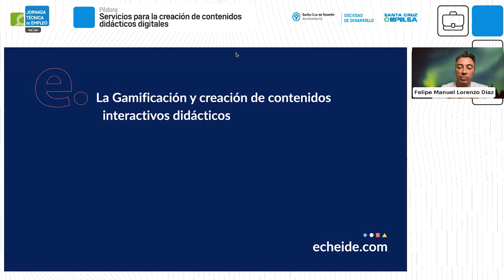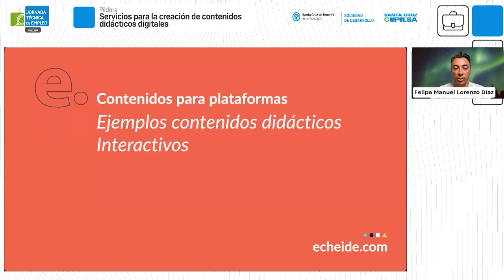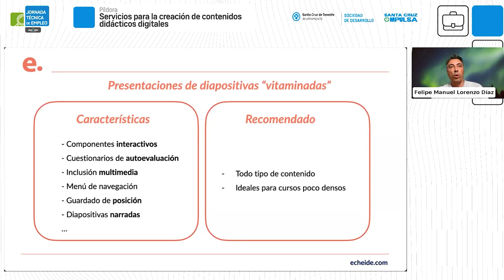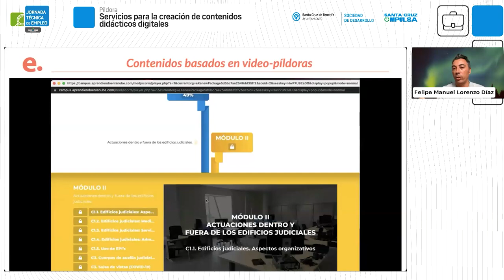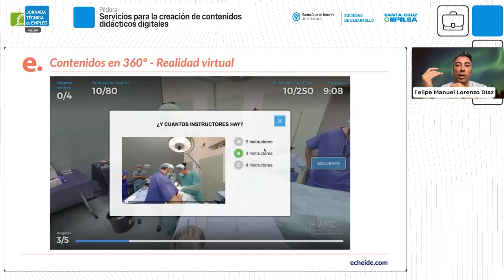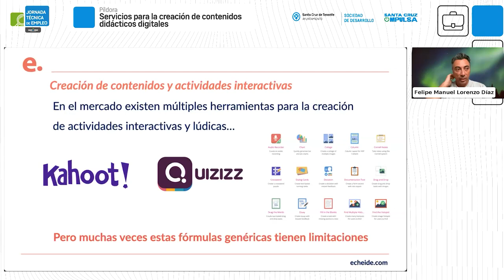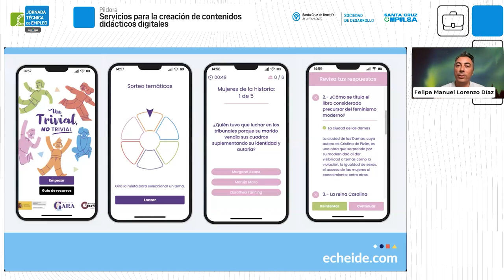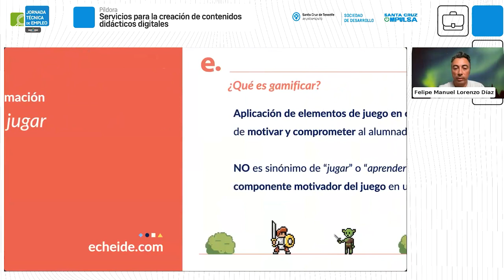PÍLDORA | Servicios para la creación de contenidos didácticos digitales | Jornada Técnica de Empleo